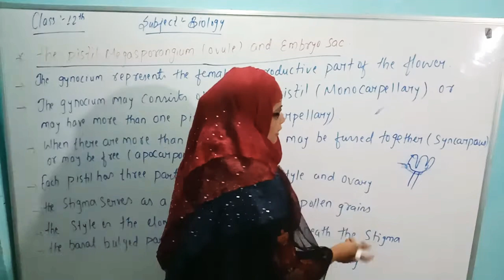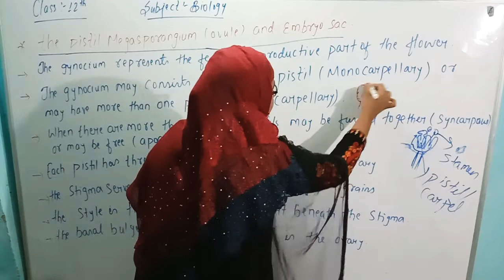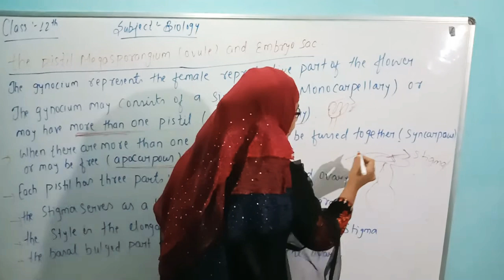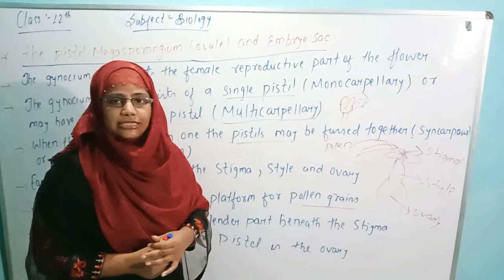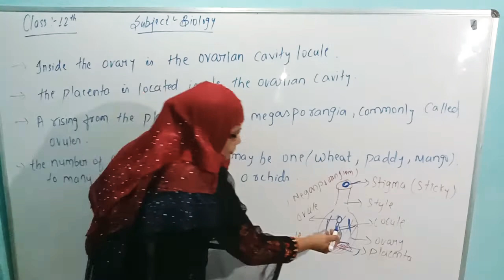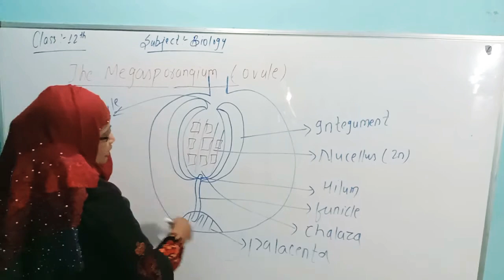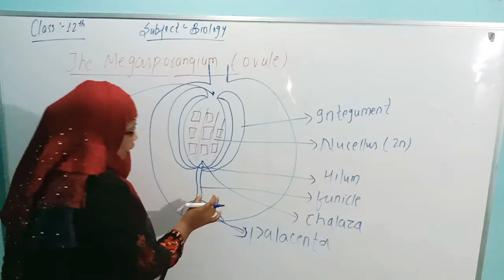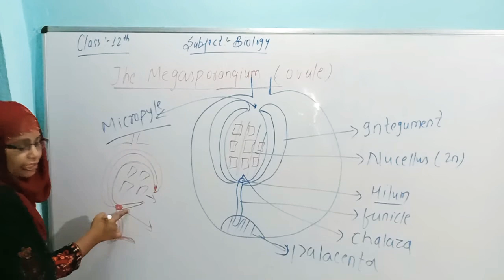Chapter - 2 Sexual Reproduction in following plants Class-12( lecture 4) for neet and broad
The megasporangium contains megaspore mother cells, which divide by meiosis to produce haploid megaspores. A megaspore develops into a female gametophyte containing a haploid egg. A new diploid sporophyte is formed when a male gamete from a pollen grain enters the ovule sac and fertilizes this egg.

NCERT BASED FOR NEET

Ch-2 Sexual Reproduction in following plants Class 12